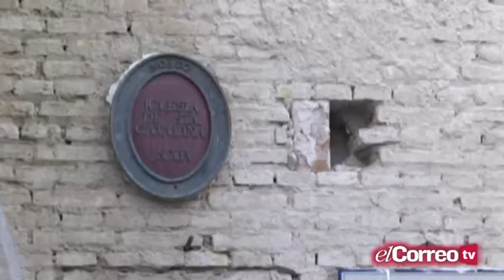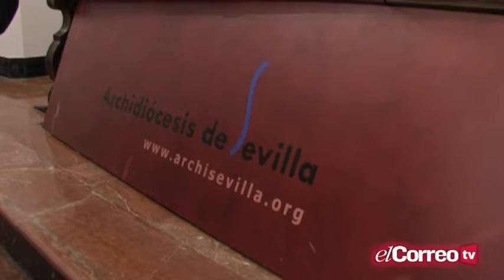Santa Catalina abrirá en 2017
La iglesia de Santa Catalina, situada en la calle Alhóndiga y construida en el siglo XIV, reabrirá a finales del 2017.